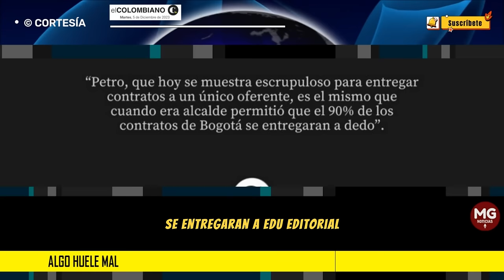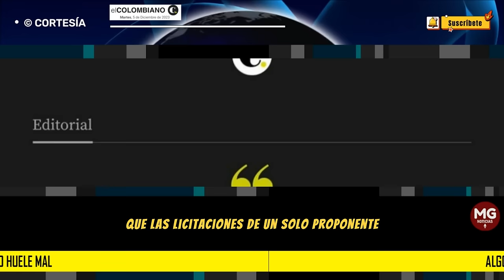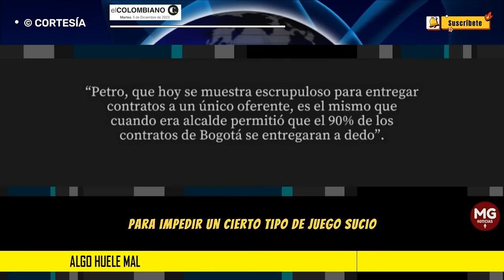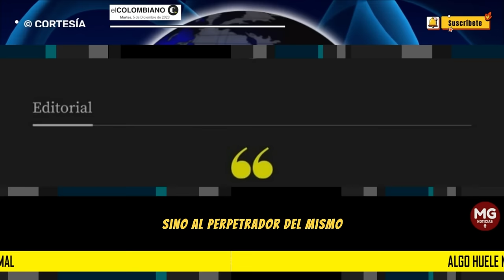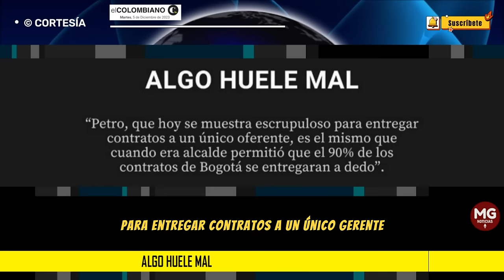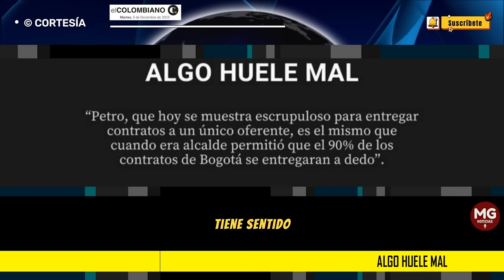ALGO HUELE MAL ⛔ Editorial El Colombiano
Petro, que hoy se muestra escrupuloso para entregar contratos a un único oferente, es el mismo que cuando era alcalde permitió que el 90% de los contratos de Bogotá se entregaran a dedo”.